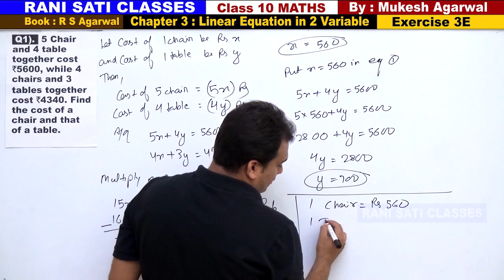Class 10 Maths (Ex 3E Q1) Linear Equation in 2 Variable (RS Aggarwal 2020)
Q1. 5 Chair and 4 table together cost Rs 5600, while 4 chairs and 3 tables together cost Rs 4340. Find the cost of a chair and that of a table.

Chapter 3  : Linear Equation in 2 Variable (Book RS Agarwal 2020 Edition)
{Exercise 3E - Word Problems }

Mukesh Agarwal